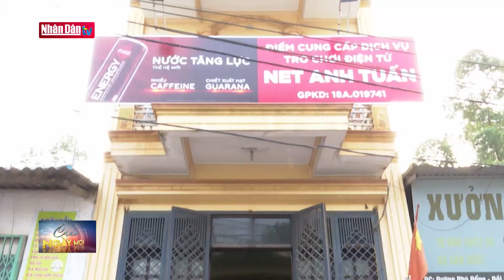Phú Thọ: Xử lý quán Internet vi phạm quy định tập trung đông người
Phú Thọ: Xử lý quán Internet vi phạm quy định tập trung đông người | Truyền Hình Nhân Dân
2. Dự Báo Thời Tiết Hôm Nay